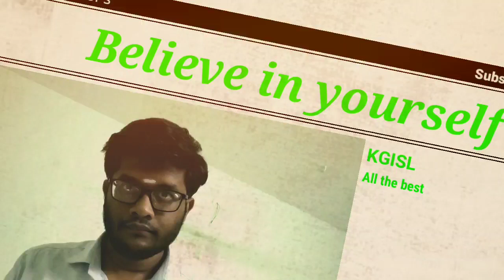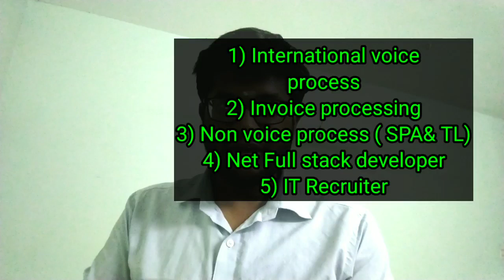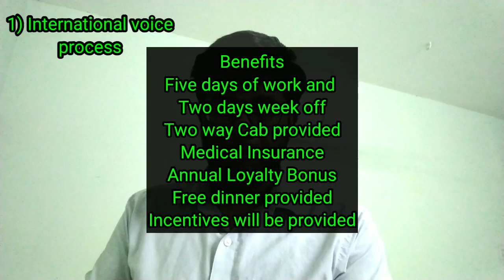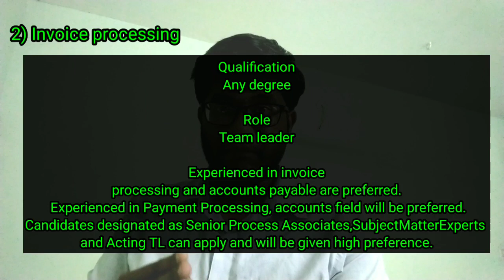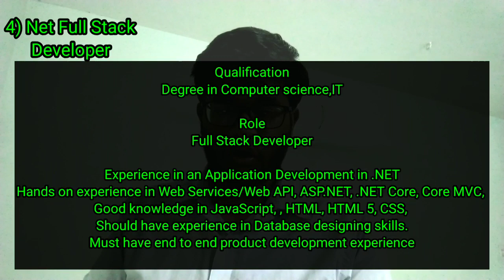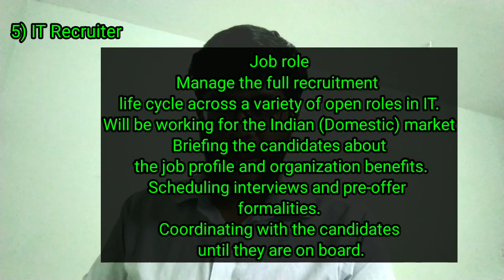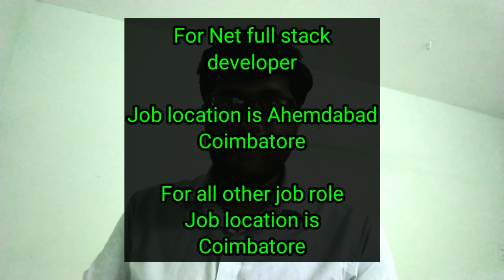KGISL Job Recruitment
KGISL Job openings for freshers and experienced candidates

Other job openings

KGISL Job openings

1) International voice process

4) .Net Full Stack developer